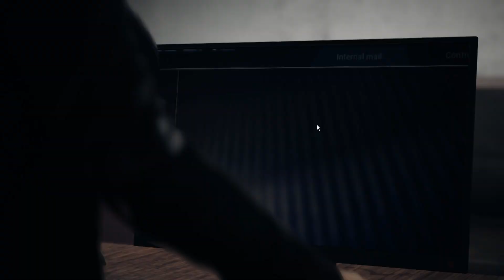Lembur Kok Serem?! | The Killing Antidote Episode 1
Ya kali disuruh lembur tapi lemburnya malah ke gedung kosong penuh dengan Zombie. The Killing Antidote.